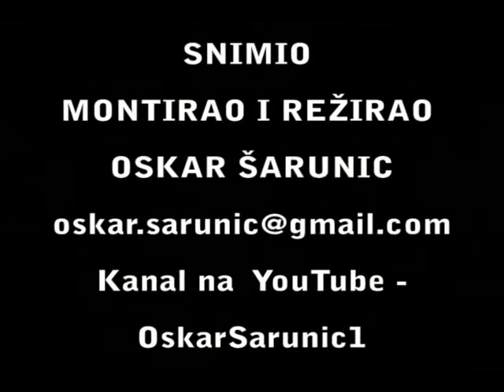Ante Šoljić-Mladen Pavković "general pukovnik Mladen Markač"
predstavljanje knjige MLADENA  PAVKOVIĆA
„GENERAL PUKOVNIK MLADEN MARKAČ"
petak, 30. rujna 2011.
18 sati  "Zlatna dvorana"  Hrvatskog instituta za povijest,
Opatička 10,  Zagrebu